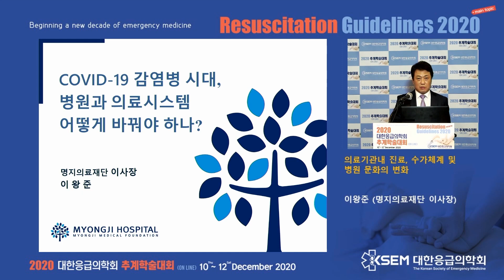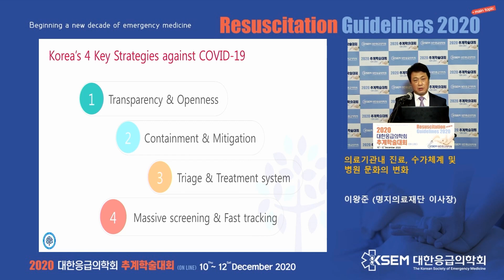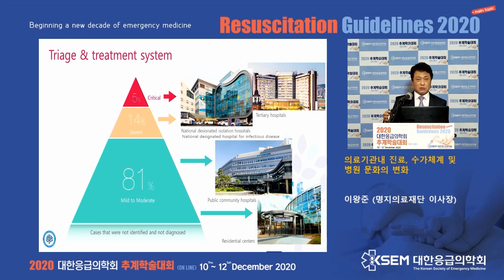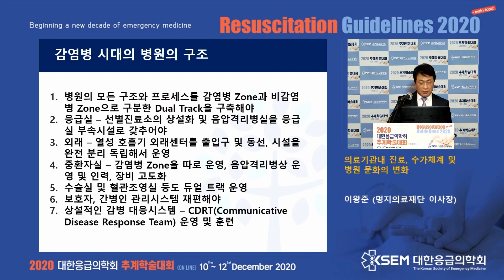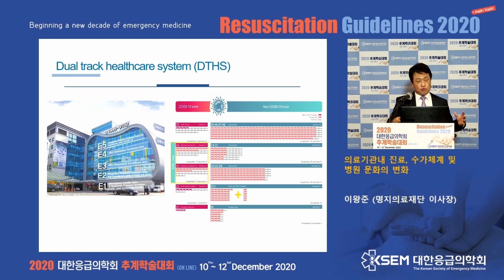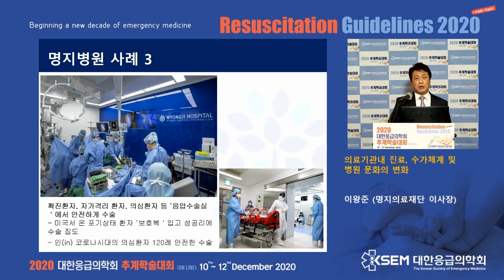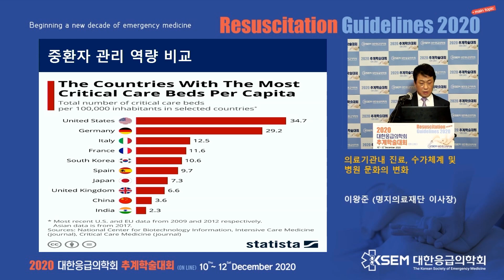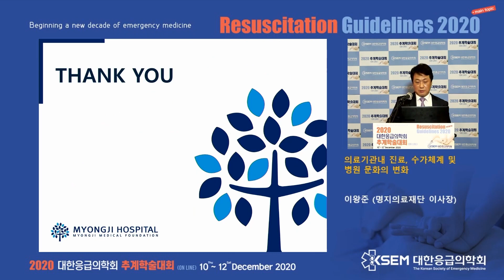COVID-19 감염병 시대, 병원과 의료시스템 어떻게 바꿔야 하나? (명지의료재단 명지병원 이왕준 이사장)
2020대한응급의학회 추계학술대회 학회에 참여한 명지의료재단 명지병원 이왕준 이사장은 'COVID-19 감염병시대, 병원과 의료시스템 어떻게 바꿔야 하나'라는 주제로 발표했다. 추계학술대회의 메인 토픽은 “Resuscitation Guidelines”으로 응급의학이 어디로부터 와서 어디로 가는지를 묻고 답하는 학술의 장으로 마련됐다. 한편, 대한응급의학회 2020 추계학술대회는 2020년 12월 10일부터 12일까지 온라인으로 개최됐다.

영상출처: 대한응급의학회